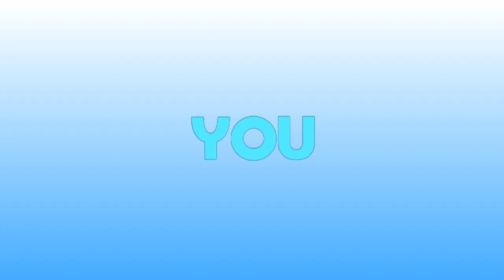Cover fire the dead game has risen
Defeat all enemies